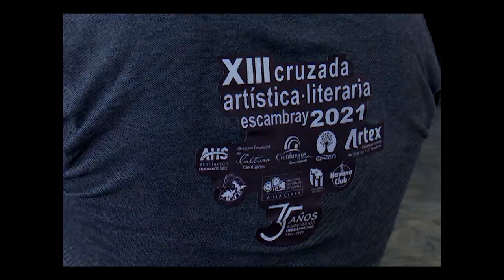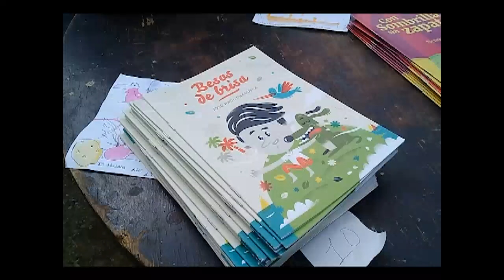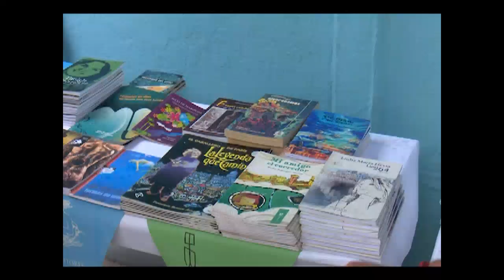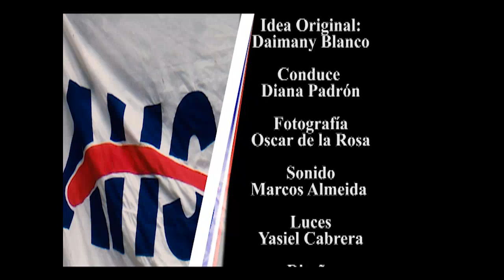El arte joven de altura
Como nos quedaron anécdotas por contar, decidimos regresar a las montañas del cienfueguero Guamuhaya con los muchachos de la AHS.